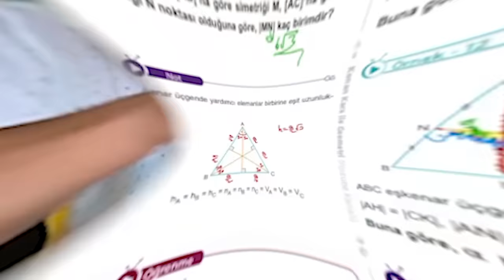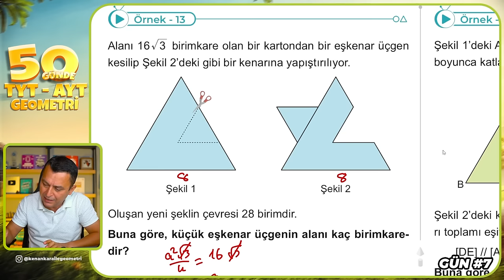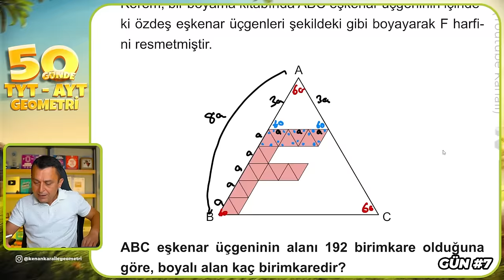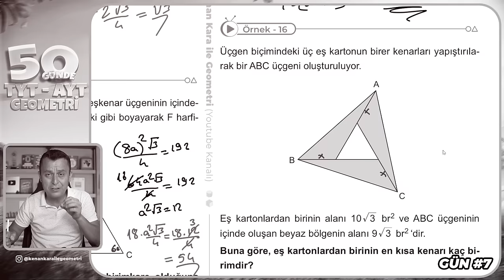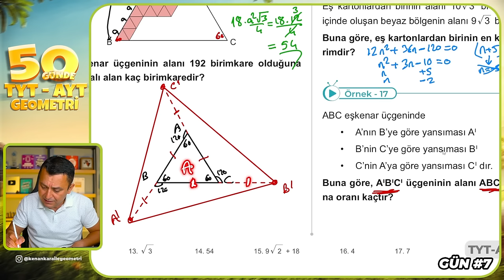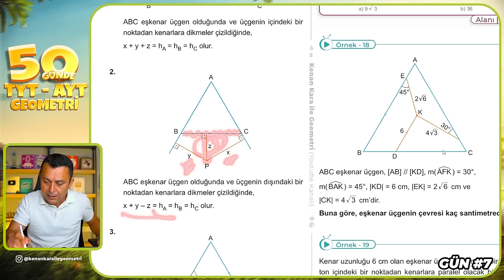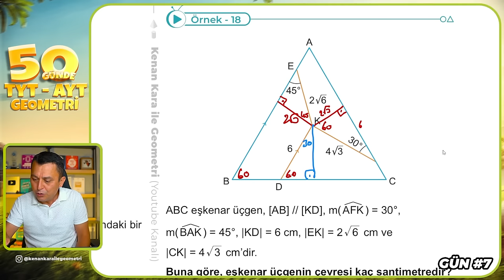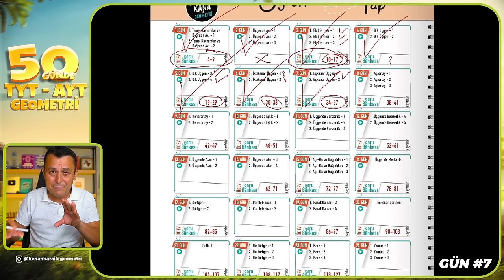Eşkenar Üçgen 2 | 50 Günde TYT - AYT Geometri Kampı 7.Gün 2.Video | Kenan Kara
🔷KİTAPFONİ
📌Video Ders Kitabı ve Soru Bankası Seti

00:00:00 Giriş
00:00:35 Not & Öğrenme Soruları
00:04:00 Örnek - 13
00:09:14 Örnek - 14
00:12:34 Örnek - 15
00:15:56 Örnek - 16
00:22:22 Örnek - 17
00:26:43 Eşkenar Üçgenin Özellikleri
00:29:34 Öğrenme Soruları
00:32:25 Örnek - 18
00:34:08 Örnek - 19